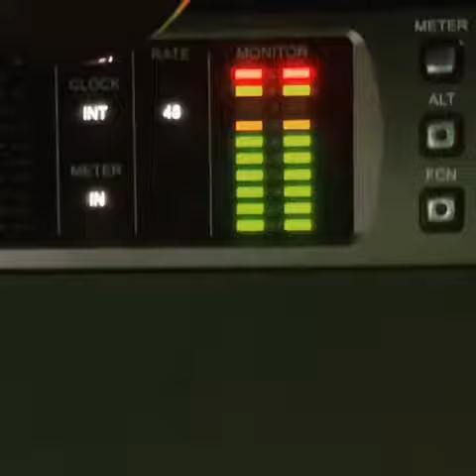9lokknine - Neva In The City (Unreleased Snippet)